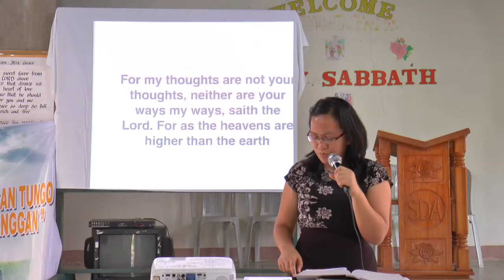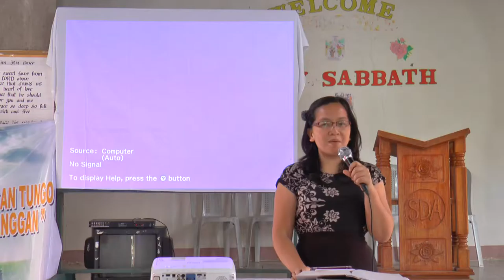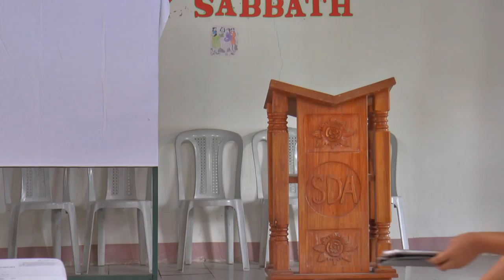The Great Controversy and Prayer - tagalog - Maricelle Pollito